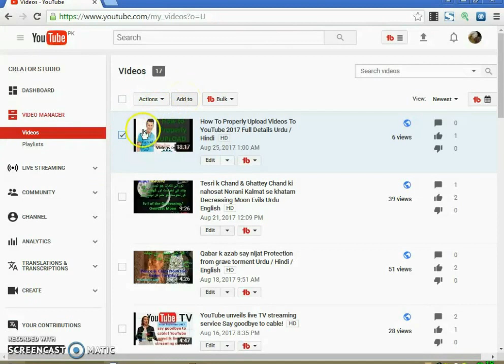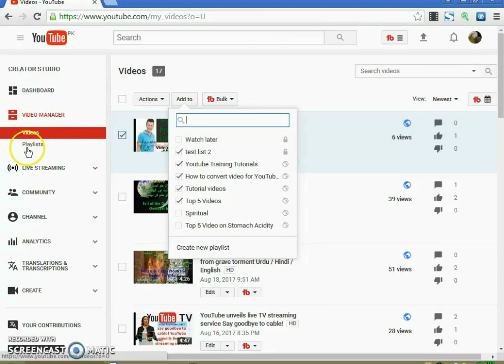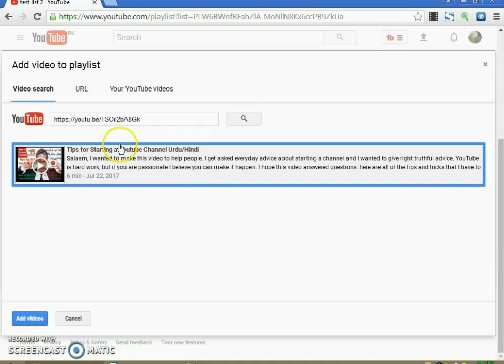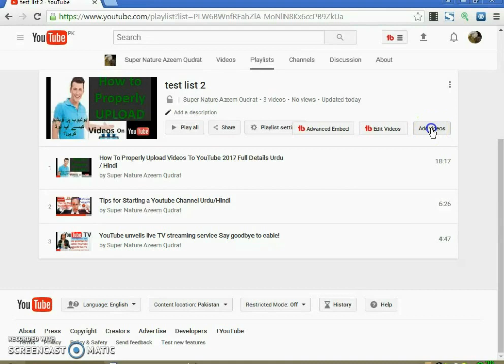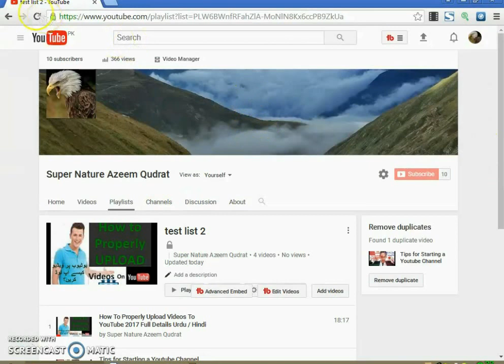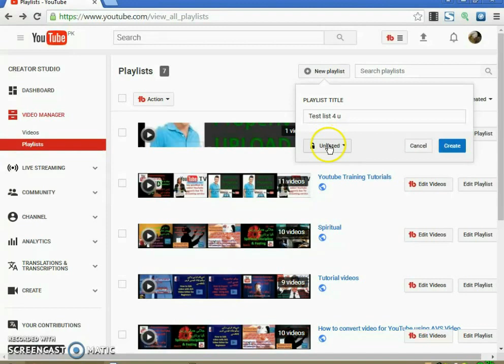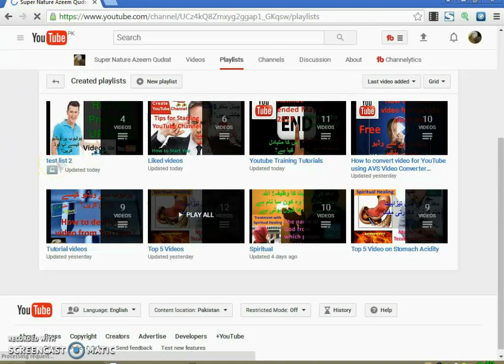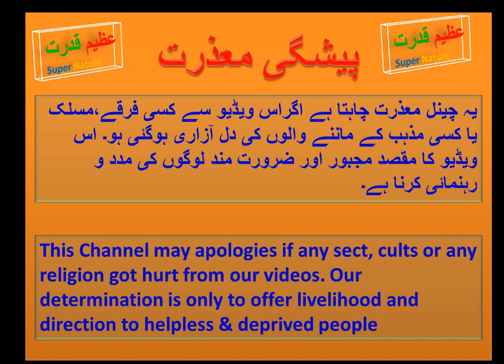How to create and delete playlist on your youtube Channel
How To Create a Playlist on Your YouTube Channel -- In This Video shows several different ways to create a playlist on YouTube and also explains how creating playlists can help gain you views! And better position in search Engine, as your video will be never retired
Category:             Education        (Science & Technology, Spiritual )

Best Wishes
Azeem Qudrat Super Nature
6666666